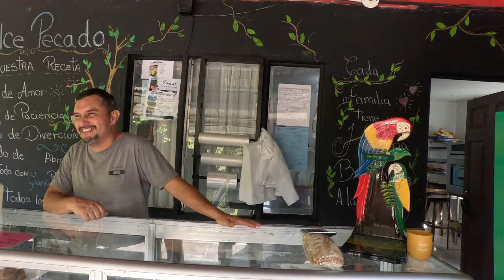Costa Rica 2023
Costa Rica 2023 vacation